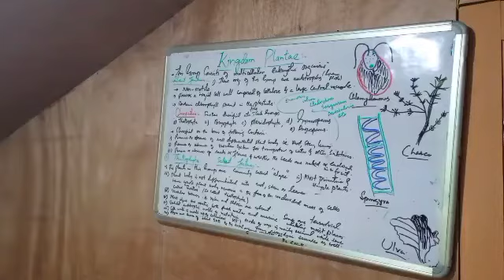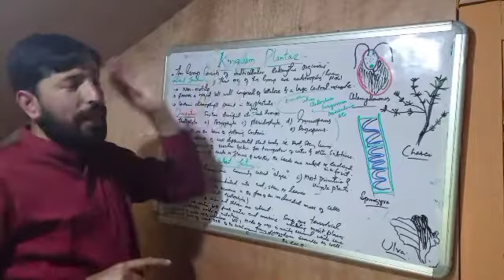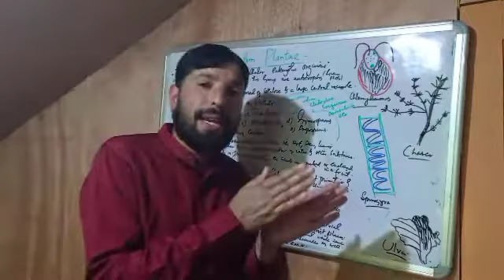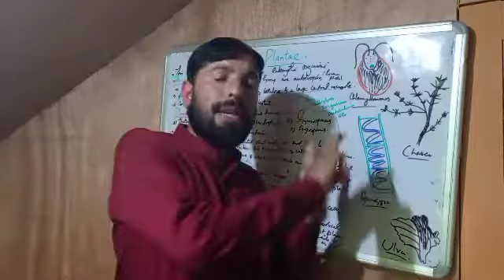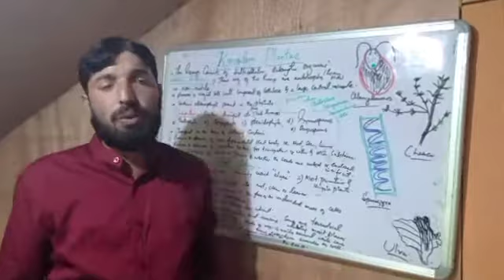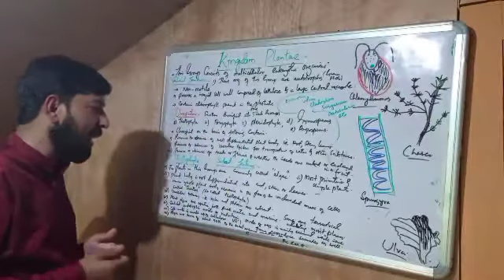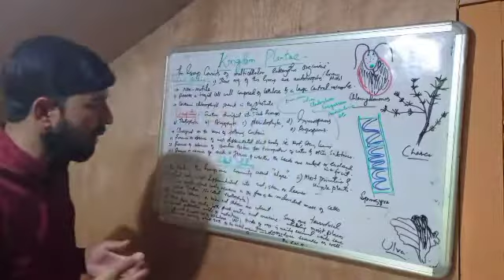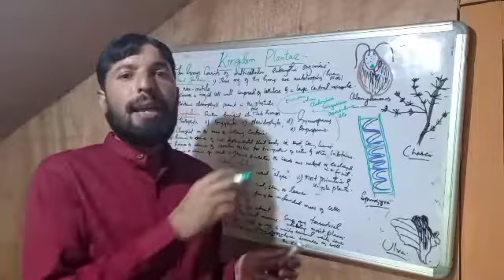●Kingdom Plantae■ Division Thallophyta